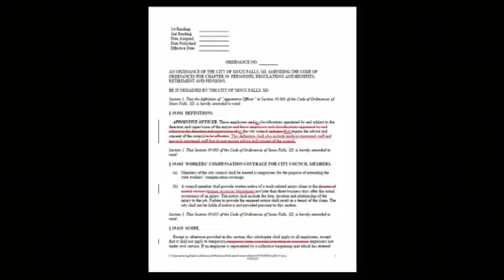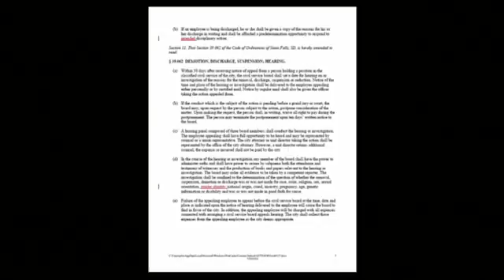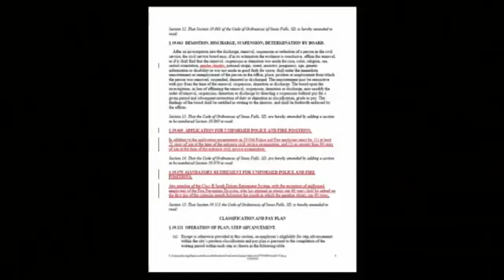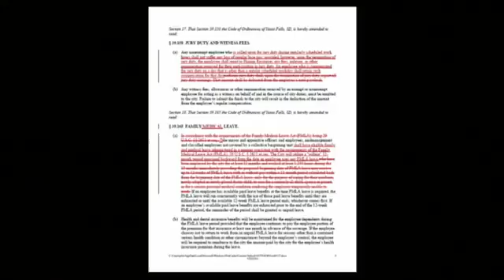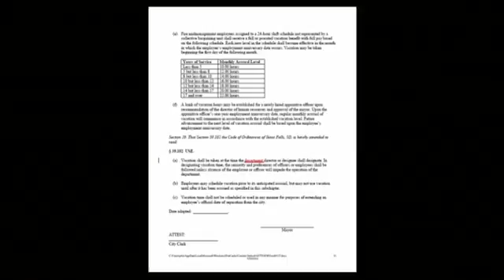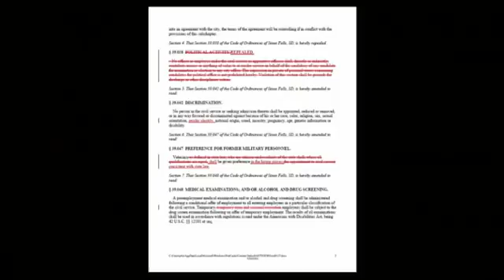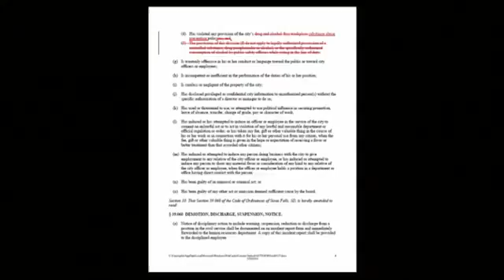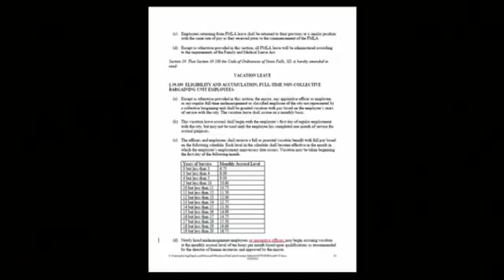2016-05-24 Sioux Falls Informational Meeting - 2418